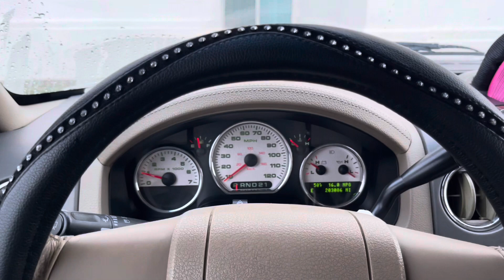Vlogmas Day 22: no elevator after a power outage, on the road again, coming back home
It’s almost Christmas! Tomorrow I’ll be making some yummy holiday treats to share!